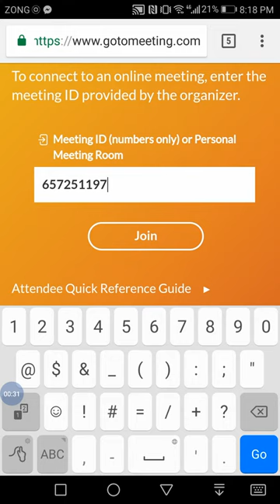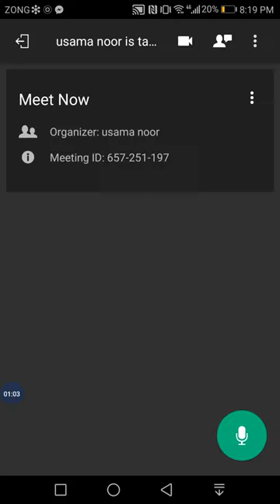Go to MEETING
how we join a meeting on go to meeting

Record your phone screen, game plays and create tutorials. Share with the world. View all videos by searching ScreenRecorder on Youtube